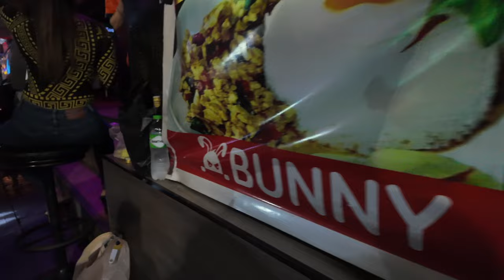After midnight, you can easily date a beautiful Thai woman